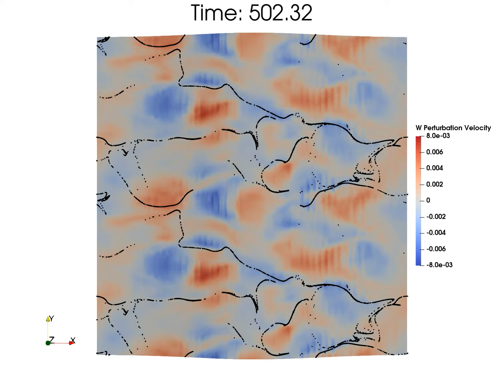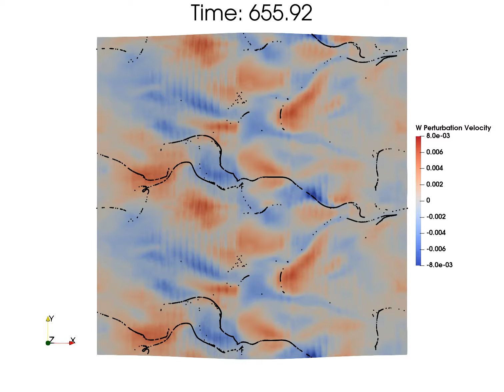W Perturbation Velocity on Free Surface, Case 1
The W Perturbation Velocity on Free Surface. The perturbation velocity does not include contributions from either the Stokes wave or the wind drift. Lagrangian particles are overlaid the velocity field evaluated on the free surface. The velocity and time are normalized based on the wavenumber and the phase speed. The frame of reference is fixed with respect to the crest of the Stokes wave by imposing a current that moves from right to left. The results are periodically extended transverse to the wind. The view is looking down on the ocean surface.